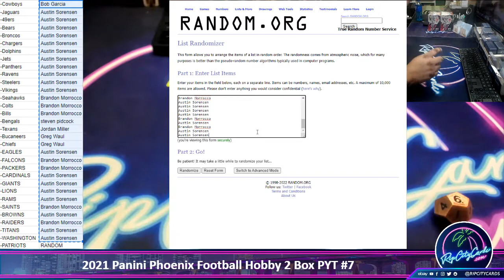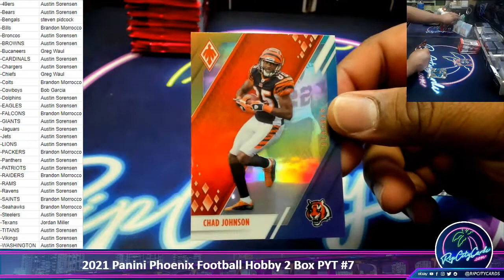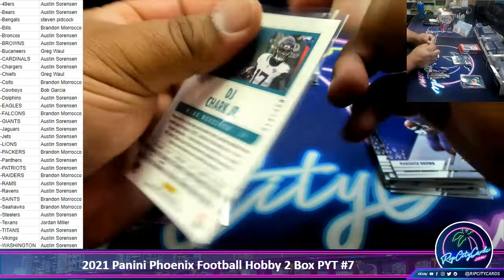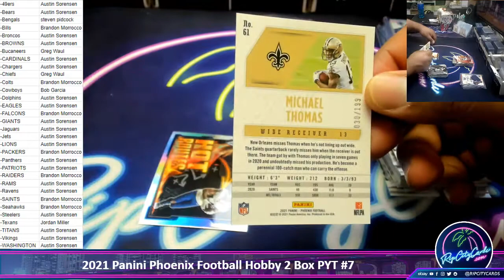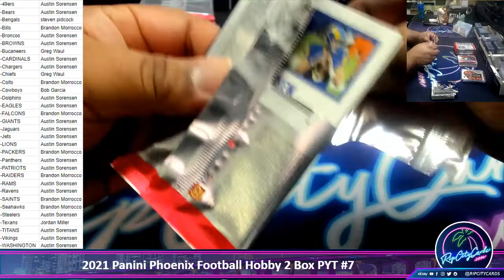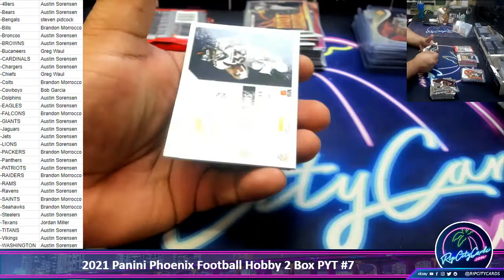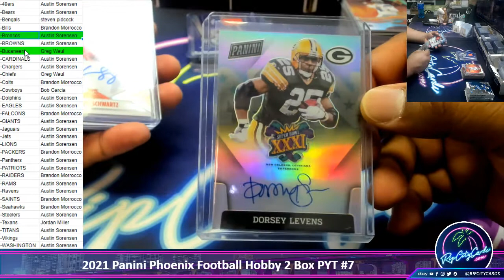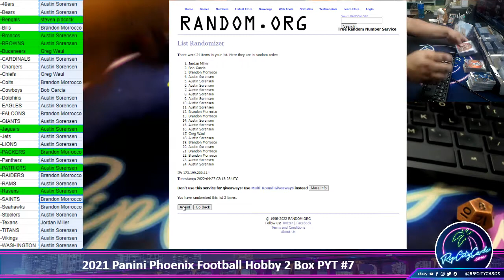2021 Panini Phoenix Football Hobby 2 Box PYT #7